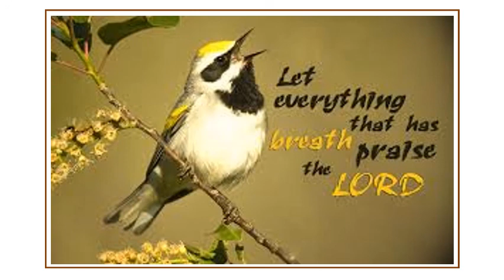Psalm 104 19 23 Jehovah, the designer and Creator, the author of all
As we look at Psalm 104 and verses 19 thru 23, we see that God is the author and the planner of Order and the design of all Creation.